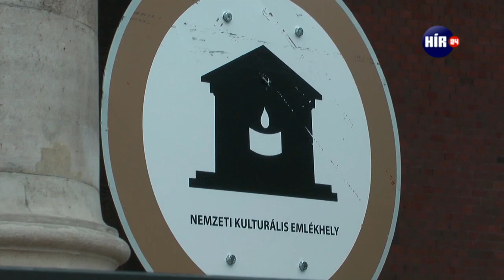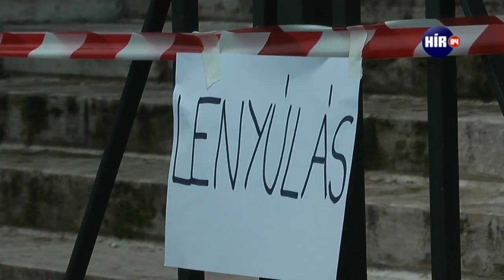Einstand flashmob - elkerítették a Műcsarnokot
Úgynevezett "einstand flashmobbal" tiltakoztak civilek és képzőművészek az ellen,hogy a Műcsarnok végleg az MMA fennhatósága alá kerüljön. Kordonszalaggal kerítették körbe az épületet.